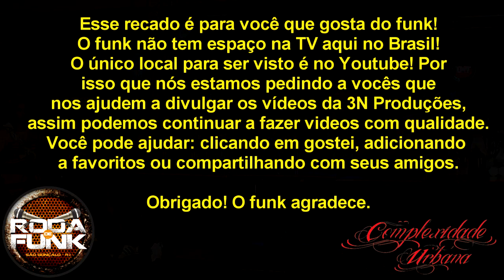MC Formiga :: Medley especial para a Roda de Funk :: HD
Edição: Peixinho
Áudio: Coichi Vieira
Imagens: 3N Produções